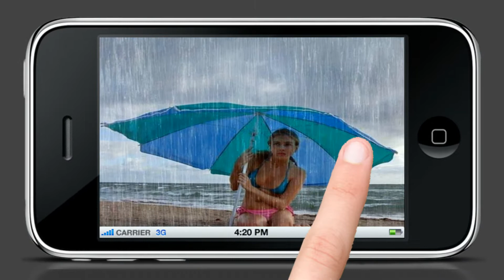Heiße Sommergrüße lustig | Lustige Sprüche für WhatsApp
Im Sommer sind die Tage länger. Also mehr Zeit um Blödsinn zu machen!
Dieses Jahr kam der Sommer 6 Kilo zu früh…
Bei dem Sommerwetter hätte sich eine Bikinifigur gar nicht gelohnt!

Mit diesem Paket bearbeiten Fotografen ihre Fotos mit stimmungsvollen Farben in Lightroom *

Verschenken Sie ein Glückwunsch-Video mit Ihren PERSÖNLICHEN FOTOS, mit Ihren WUNSCHTEXTEN und Ihren persönlichen Widmungen und erhalten Sie ein GESCHENK
Wünschen Sie einem Verwandten, Freund/in, Bekannten mit diesem persönlichen Video alles Gute zum Geburtstag, zur Hochzeit, zur Geburt, zur bestandenen Prüfung.
Auf Basis von verschiedenen Vorlagen und Motiven sowie Ihren eigenen Fotos und ggfs. kurzen Videos erstelle ich Ihnen Ihr Glückwunschvideo ab .
Von den Videos sind erfahrungsgemäß alle Altersgruppen begeistert.

- Greetings from Around the World
- around the world
- um die welt reisen